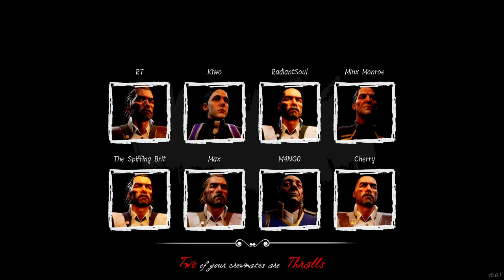Welcome to Dread Hunger, Let's Betray Your Trusting Friends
I need to kill everyone on the ship without them knowing I need to kill everyone on the ship

Music is Wind Waker - Outset Island